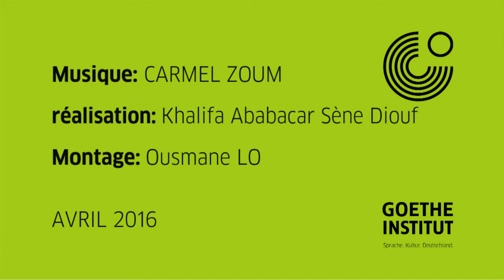Carmel Zoum en concert au Goethe-Institut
Pour cette troisième édition de Music & More, le Goethe-Institut vous invite à partager un moment musical avec la chanteuse Carmel Zoum. Native du Congo et vivant au Berlin, son style de musique oscille entre le reggae, le dancehall, le hip-hop et l'électro.

Pour agrémenter ce concert, on vous proposera également de découvrir le travail de la créatrice de la marque Bélya, Aissatou Sène.

Rendez-vous le 29 avril! Entrée Libre.